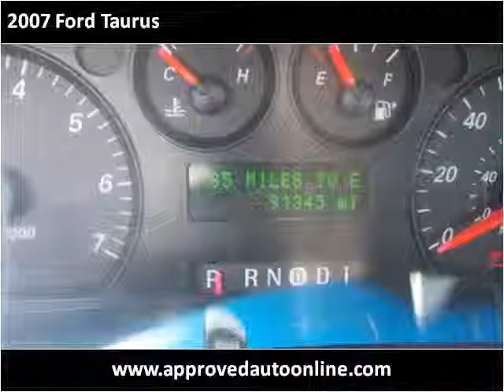2007 Ford Taurus Used Cars Louisville KY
This 2007 Ford Taurus is available from Approved Auto of America.